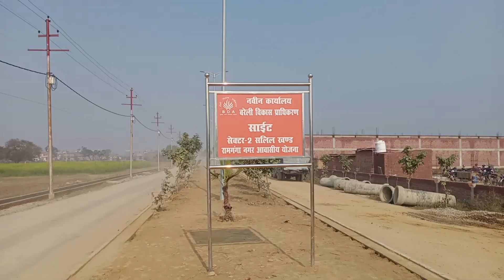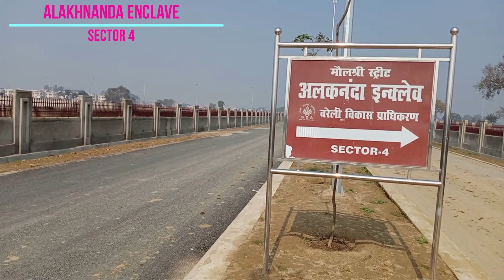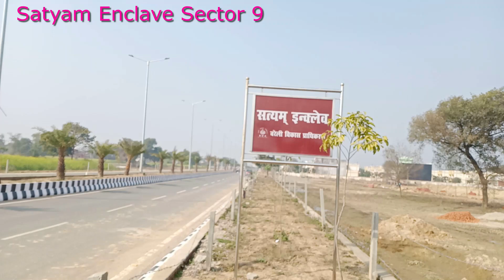𝐒𝐚𝐫𝐤𝐚𝐫𝐢 𝐘𝐨𝐣𝐧𝐚 𝐁𝐃𝐀 𝐁𝐚𝐫𝐞𝐢𝐥𝐥𝐲 की रामगंगा आवासीय योजना क्या हैं ? Where is 𝐆𝐫𝐞𝐚𝐭𝐞𝐫 𝐁𝐚𝐫𝐞𝐢𝐥𝐥𝐲 Project 𝐒𝐨𝐨𝐧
𝐒𝐚𝐫𝐤𝐚𝐫𝐢 𝐘𝐨𝐣𝐧𝐚 𝐁𝐚𝐫𝐞𝐢𝐥𝐥𝐲 में 𝐁𝐃𝐀 की रामगंगा आवासीय योजना क्या हैं?आईये जानते हैं 𝐍𝐞𝐰 𝐑𝐞𝐠𝐢𝐬𝐭𝐫𝐚𝐭𝐢𝐨𝐧 𝐎𝐩𝐞𝐧

In this video you will get the constrcution update of Ramganga nagar bareilly contibuting in Smart City Bareilly Projects .
I have set the timeline according to your project . Greater Bareilly Coming Soon .new township by bareilly Vikas Pradhikaran .